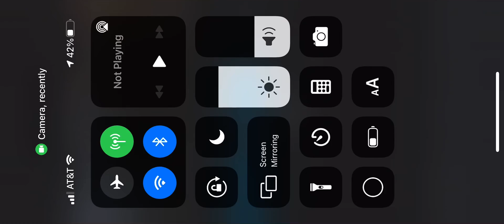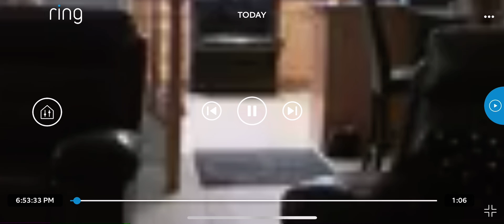Husky breaks into Oven steals food